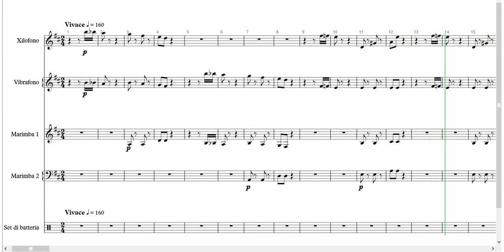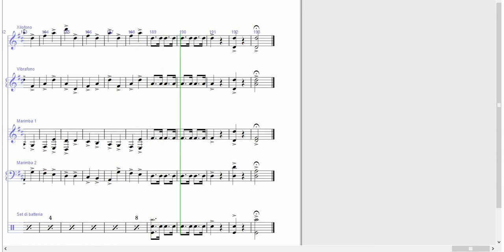Can Can (Offenbach) | Spartito per Percussioni